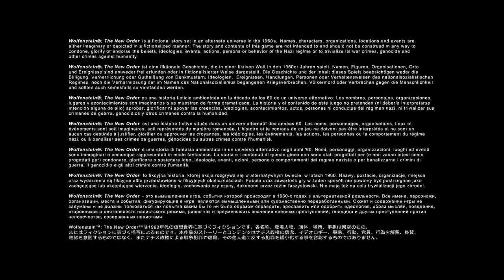Wolfenstein The New Order Gameplay Lenovo Y510p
Wolfenstein The New Order gameplay on Lenovo Ideapad Y510p.
Processor: Intel Core i7 4700MQ 4th Generation @ 2.4GHz(Turbo Boost 3.4GHz)
Memory: 8GB DDR3@1600MHz
Video: nVidia GeForce GT755M 2048MB GDDR5 DX11.1 & Intel HD4600
HDD: Seagate 1TB SSHD SATA III, 64MB buffer, ST1000LM014-1EJ164
ODD: MATSHITA DVD-RW
Mouse: Razer Orochi 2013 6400DPI
nVidia Driver: 344.48 with Optimus technology active